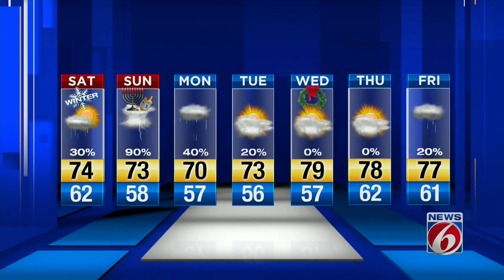Temps could hit 74 on Saturday in Central Florida